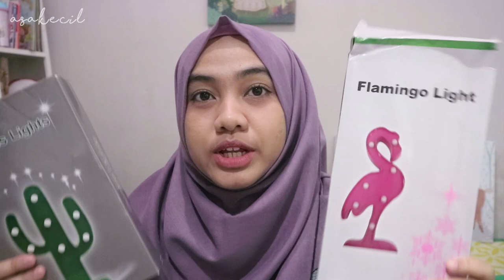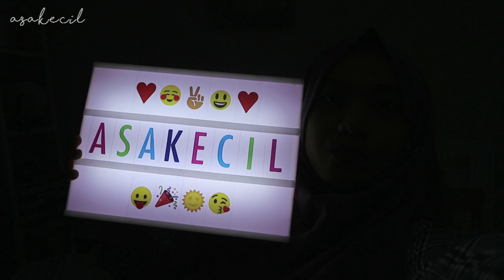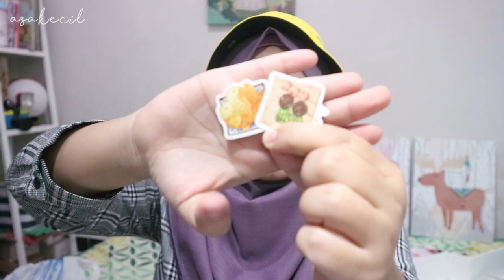BELI DEKORASI KAMAR MULAI 20 RIBUAN DI LAZADA | Asakecil